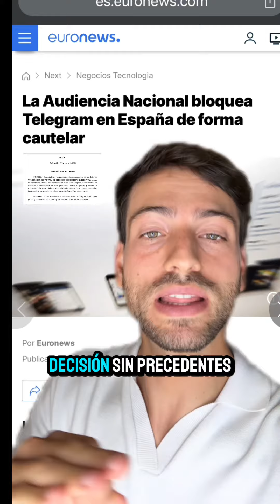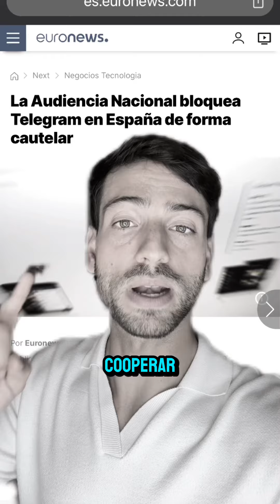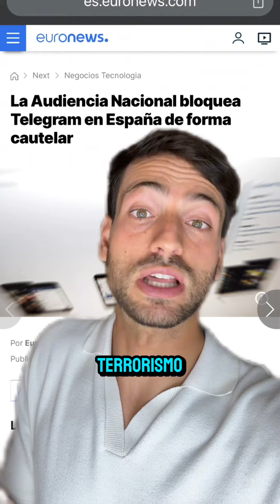Bloqueo de telegram. ¿Por qué, cúando y cómo? CENSURA.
Se ordena el bloqueo de telegram. Esto es una decisión SIN PRECEDENTES.

Yo he estado bloqueado una semana en tiktok por comentar una sentencia PÚBLICA. Cosas públicas.

Por tanto muchos creadores de contenido utilizan telegram para informar ahí sin censura a su comunidad. Ojo, lo que no quita que se use también par afines delictivos pero también hay miles de bots estafando en mi nombre y el de tantísimos influencers a la gente en instagram y no veo que bloqueen instagram. Y también infringiendo la propiedad intelectual. De hecho tengo un procedimiento abierto contra gente que me ha hecho eso a mi.

Pero bueno, a tres media, media set y Movistar plus consideran que ciertas publicaciones de telegram están infringiendo su propiedad intelectual.  Por ello piden que se investigue y el juez señala que telegram debe colaborar y decir quién hace esto. Telegram señala que no lo quiere hacer, que no quiere cooperar porque no quiere inmiscuirse en la privacidad de los canales de la gente. Será cierto o no, habrá motivos ocultos o no, pero eso dice telegram y desde su sede en Islas Vírgenes se niegan a cooperar ni facilitar datos de los usuarios.
Pero lo cierto es que en WhatsApp también se comparten estos contenidos de Mediaset. Puedes grabar un partido y pasarlo por whastap. incluso puedes meterlo en wetransfer y luego pasarlo por whats.

Quienes vulneran son los particulares, no telegram en sí. Lo que puede suponer un ataque a derechos fundamentales de p, bastante atacados ya, como la libertad de expresión y de información y por tanto algo desproporcionado si encima tenemos en cuenta que actualmente 8 millones de españoles usan la ap. Además, también afectará a profesionales y empresas que usan ese programa de mensajería en su actividad diaria y legal.

Desde Consejo General de Colegios Profesionales de Ingeniería Informática ha calificado como “desproporcionado” y “bastante sorprendente” el bloqueo.
“Es como si se decidiera cerrar completamente una provincia de nuestro país porque dentro del territorio se produjese un caso de narcotráfico o un robo”, añade el Consejo de Ingenieros. "Es bastante sorprendente que ocurra por una demanda de propiedad intelectual cuando en otros momentos ha habido investigaciones en materias como terrorismo, pornografía infantil o narcotráfico, que parecen más justificadas",

OJO, tener un cifrado de calidad y que las personas lo usen para protegerse "no es ilegal". "Es importante subrayarlo y como existe esa demanda de proteger información o nuestras conversaciones, herramientas como Telegram ofrecen ese cifrado de extremo a extremo", comenta. El cifrado de extremo a extremo asegura que nadie, ni las propias aplicaciones, pueda acceder a lo que se envía entre los usuarios. Repito yo no sé si telegram verdaderamente no tiene acceso, yo no me fío de ninguna plataforma. Pero esto es lo que señalan.

Bueno de momento se ordena el cierre como medida cautelar . O sea, no es definitivo. Se puede recurrir el auto por telegram. Iremos actualizando.  De momento el cierre aún no se ha hecho efectivo y telegram sigue funcionando